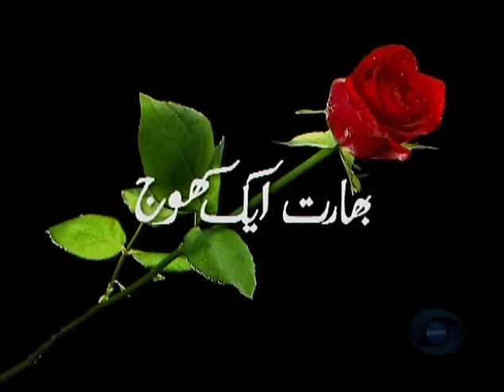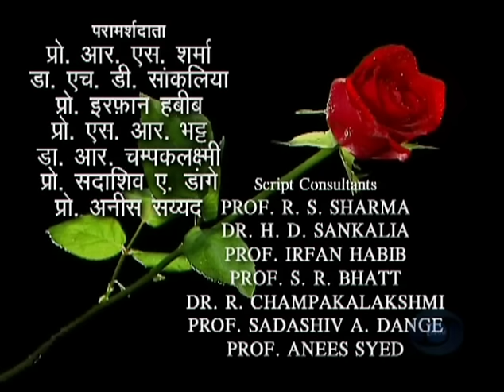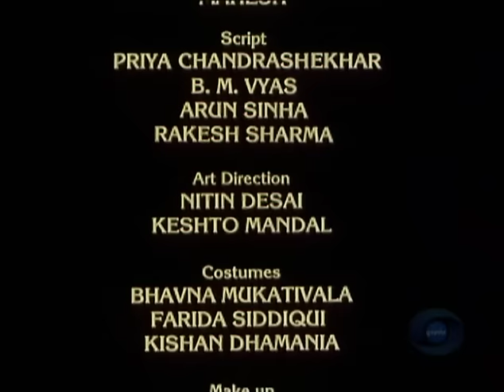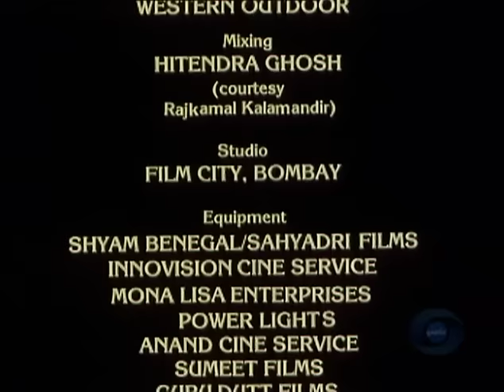Bharat Ek Khoj 03: The Vedic People and The Rigveda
Episode 3: The Vedic People and The Rigveda

With Anang Desai, K.K. Raina, Ravi Jhankal, S. P. Dubey, Virendra Razdan, Rajendra Mehra, Mano, Shrivastava, Navtej Hundal, Nafisa Sharma, Abha Mishra, Sujata Kanego, Kanika Vajpai, Poonam lha, Ila Arun, Vijay Kashyap

The rise of the Aryans, with their river-bound agricultural community, took place perhaps 1000 years after the Indus Valley period. Could the Indus Valley civilisation disappear altogether? More likely, thought Nehru, it was a synthesis and fusion between the new Aryans and the Dravidians who were probably the representatives of the Indus Valley. There were other tribes and peoples who came to India from the Northeast and became absorbed in India. The agriculturists were naturally looking for cattle—wealth as well as water even at the expense of others and were always deliriously happy when they reached a riverfront that would perpetuate supply of sweet water to the fields. They sang paeans of praise for water: Give us strength, O waters, like the mother’s milk to the infant and rid us of ailments; Give us cheers, O waters, and offer us the elixir of life…

The other vital ingredient of life was fire to ignite which dry woods were rubbed. Soon came the elaborate rituals of Yajna (the sacrificial fire) and fire- worship: We won’t perish, O fire, if you give us protection from perils and pestilences…

The compulsions of animal farming drove the Aryans to adopt many subterfuges like sending a partly-hooded (and protected) female spy to the antagonists and demand that they surrender their cattle-wealth to the superior race led by ‘Indra’; an early generic term for any leader of men. On receiving denial, armed skirmishes would follow, with the Aryans routing the foes and usurping their cattle.

In India, Nehru avers, in every period when her civilisation (like that of the Aryans) bloomed, one would find intense joy in life and nature, not any precept of life-negation. There is palpable pleasure in the act of living: development of art and music, literature and dancing, painting and theatre. We see, for instance, the addicted males drinking and gambling away the whole night and the hapless wives pining in the solitude of night, with death lurking behind. There was also the freedom to choose a successor to the dead leader as another ‘Indra’ and to define new domains of power by letting loose a roaming horse and challenging any chief who would dare restrain it.

The Vedas were the outpourings of the Aryans, who perhaps brought their ideas from their common stock, out of which grew the ‘Avesta’ in Iran, and elaborated them in the rich soil of India, surmised Nehru.

Producer Doordarshan
Language Hindi

Credits